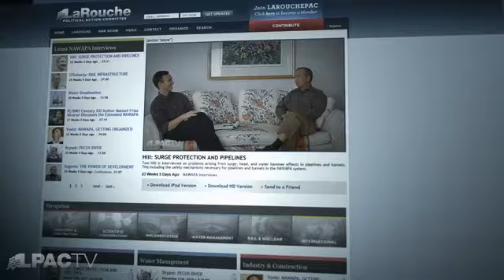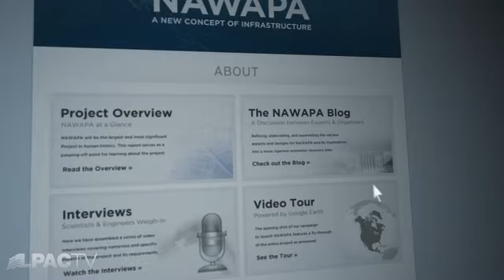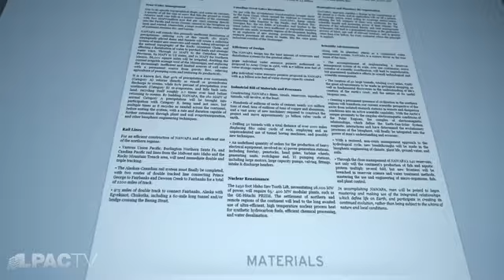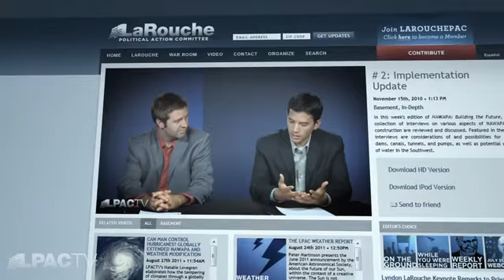LaRouchePAC NAWAPA Page Update August 29, 2011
Check out the expanded NAWAPA page for the latest updates and all things NAWAPA related.